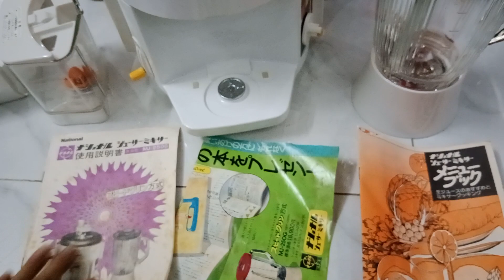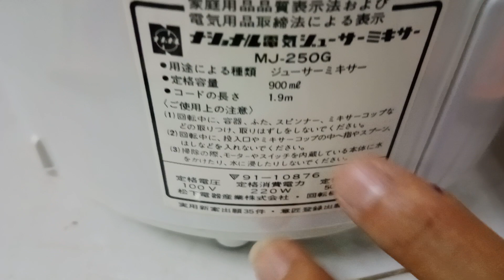ĐÃ BÁN 🇯🇵 2n1 Ép trái cây Kim Xay Sinh Tố NATIONAL mới 100% Nguyên Thùng 🇯🇵 Hàng Đấu Giá Từ Nhật về